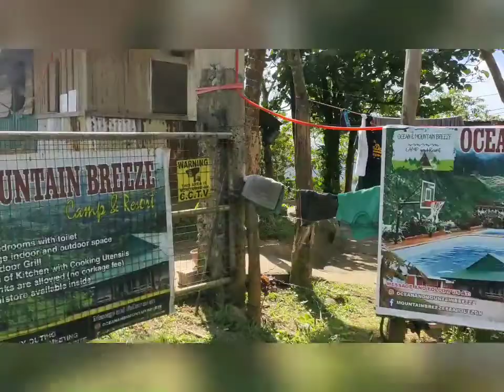Ocean And Mountain Breeze Camp Resort - Real, Quezon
Family Vacation at Real, Quezon!!!

December 2 to 4, 2021

3D/2N at the Ocean and Mountain Breeze Camp Resort

Miro's 14th and Miguel's 10th Birthday celebration.

Side trip of Bike Adventure at MARILAQUE - Infanta Road